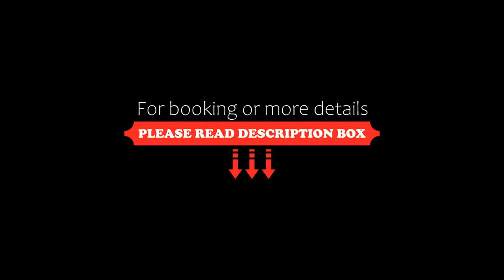The Lakehouse Cameron Highlands, Ringlet, Malaysia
About Property:
You're eligible for a Genius discount at The Lakehouse Cameron Highlands! To save at this property, all you have to do is sign in.
A charming country house inspired by English heritage, The Lakehouse features wooden ceiling beams and four-poster beds. Sitting on a hill in Cameron Highlands, the hotel offers guided jungle treks.
The Lakehouse Cameron Highlands Resort is 1,000 m above sea level and overlooks Sultan Abu Bakar Lake. The nearest town, Ipoh, ...
Property Type: Resort
Address: 30th Mile Ringlet, 39200 Ringlet, Malaysia
Searching For
1. The Lakehouse Cameron Highlands - Ringlet - Malaysia
2. The Lakehouse Cameron Highlands - Ringlet - Malaysia Address
3. The Lakehouse Cameron Highlands - Ringlet - Malaysia Rooms
4. The Lakehouse Cameron Highlands - Ringlet - Malaysia Amenities
5. The Lakehouse Cameron Highlands - Ringlet - Malaysia Offers and Deals
Audio Credit:
Track Title: Blank Slate
Artist: VYEN